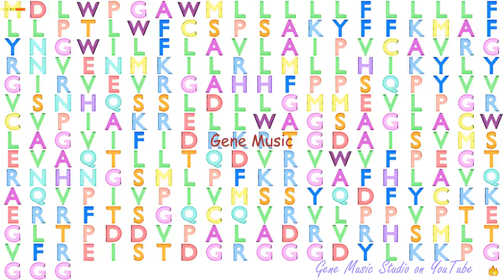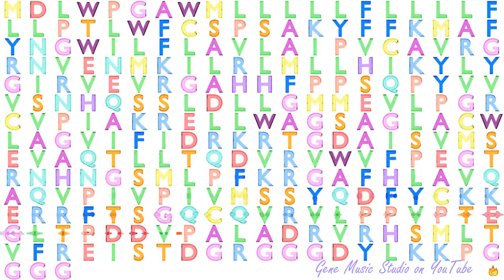Gene Music using Protein Sequence of AGPAT1 "1-ACYLGLYCEROL-3-PHOSPHATE O-ACYLTRANSFERASE 1"